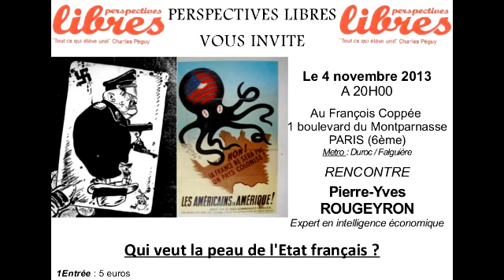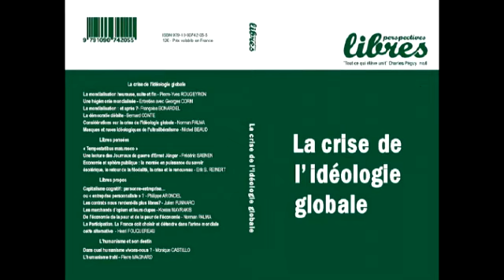Pierre Yves Rougeyron Qui veut la peau de l'Etat français Partie 3